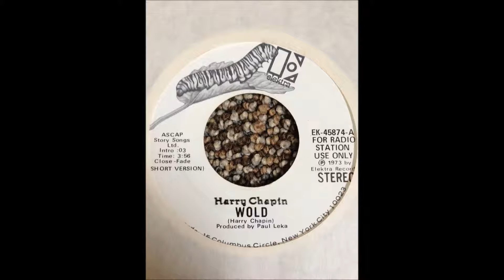Harry Chapin - WOLD (stereo promo 45 edit)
Elektra EK-45874-A